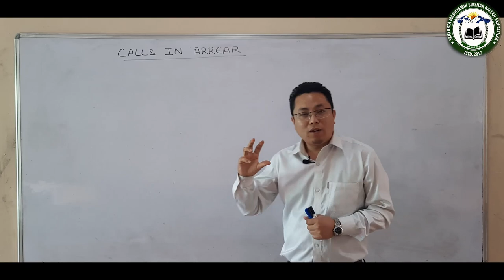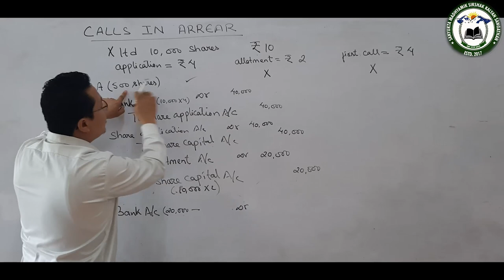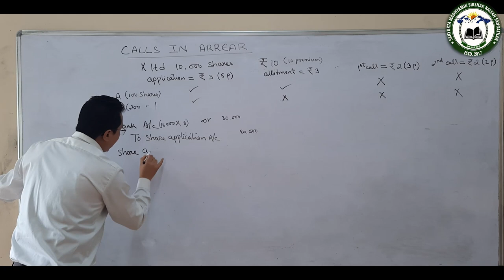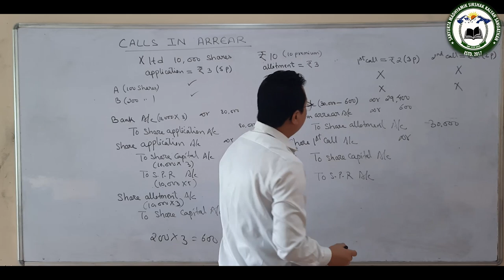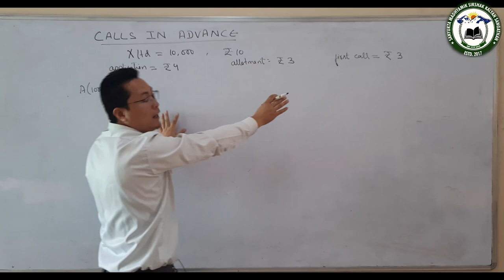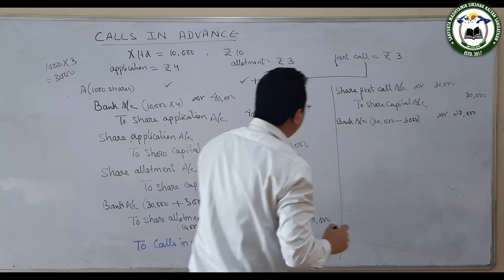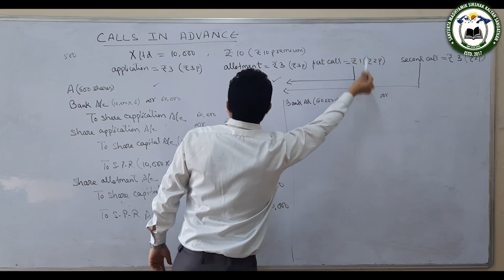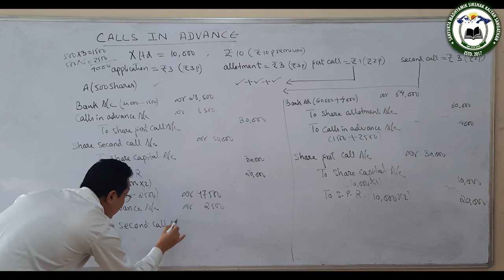Accountancy (12 Commerce) Calls In Arrears by Mr Prawesh Gurung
Class XII
Stream - Commerce Subject - Accountancy by
Mr. Prawesh Gurung, Assistant Teacher
Turnbull  Boys' H.S HS School, Darjeeling